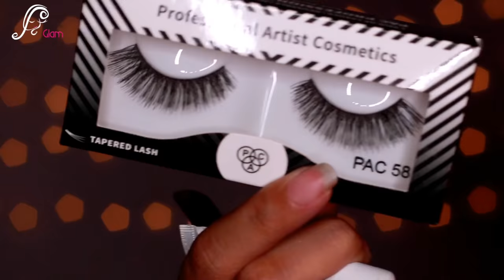ᴛʜᴇ ᴏʀᴀɴɢᴇ ᴄʀᴜꜱʜ | 𝓟𝓮𝓹𝓹𝔂 𝓸𝓻𝓪𝓷𝓰𝓮 𝓶𝓪𝓴𝓮𝓾𝓹 𝓵𝓸𝓸𝓴 | Kavya K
Products used:-
MAC PaintPot - Soft Ochre

Inglot Freedom System AMC Eye Shadow Square Shine- 51

L.A. Girl Pro Conceal HD - Orange

HOW 'BOUT THEM APPLES? - The Balm Blush Palette

Arezia Matte Me Liquid Lipstick 6ml AZ-01 (Sparkle Orange)

facetheglam

kavyakainth

Musically: @kavyakainth